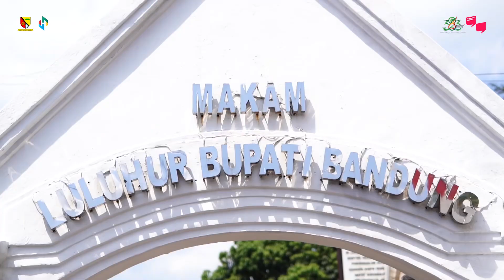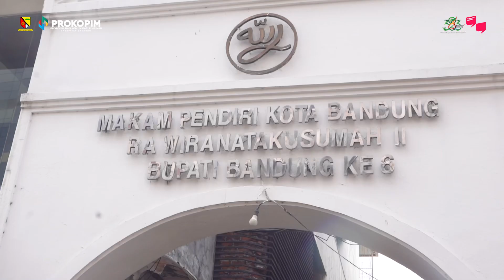Bupati Bandung Ziarah Ke Makam Para Mantan Bupati Terdahulu